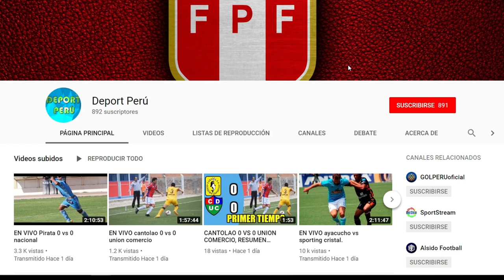Universitario vs U comercio, FECHA HORA CANAL y todo lo que debes saber sobre este partido